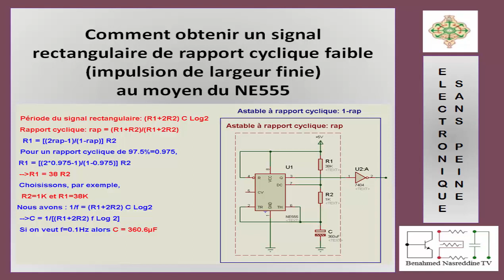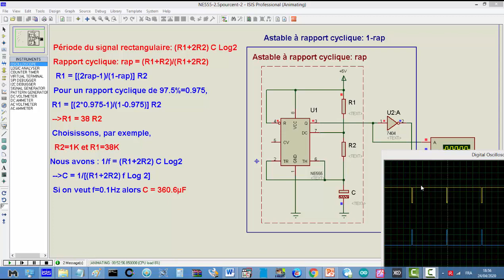A41- Comment obtenir un signal rectangulaire de rapport cyclique faible au moyen du NE555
Dans cette vidéo, je vais vous montrer comment obtenir un signal rectangulaire de rapport cyclique faible c.à.d. comment obtenir une impulsion de largeur finie et périodique au moyen du NE555
*Réseau scientifique*
_Lien_